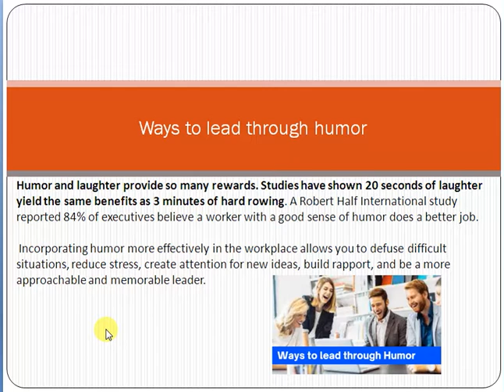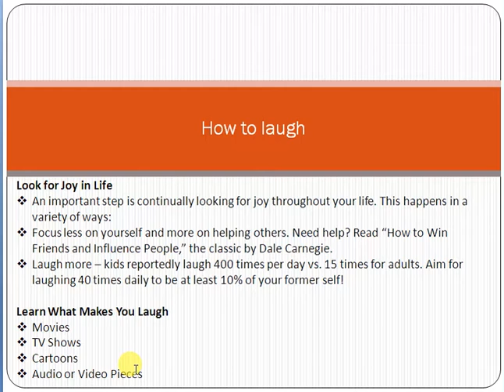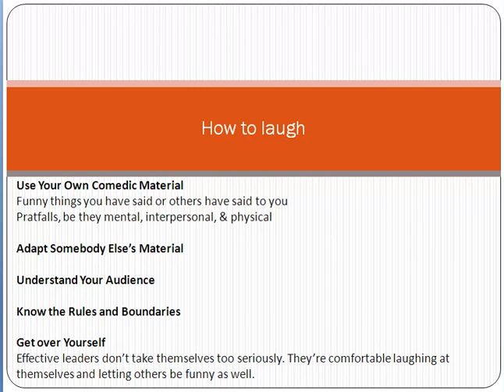Ways to lead through Humor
Humor and laughter provide so many rewards. Studies have shown 20 seconds of laughter yield the same benefits as 3 minutes of hard rowing. A Robert Half International study reported 84% of executives believe a worker with a good sense of humor does a better job.

 Incorporating humor more effectively in the workplace allows you to defuse difficult situations, reduce stress, create attention for new ideas, build rapport, and be a more approachable and memorable leader.